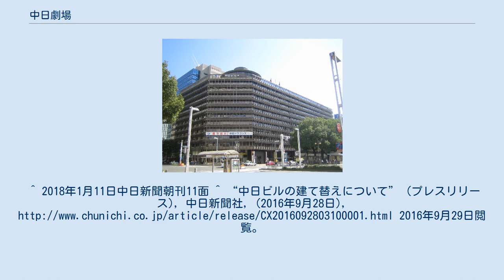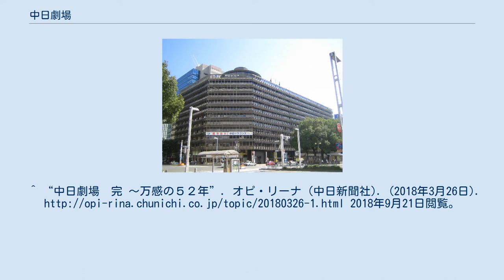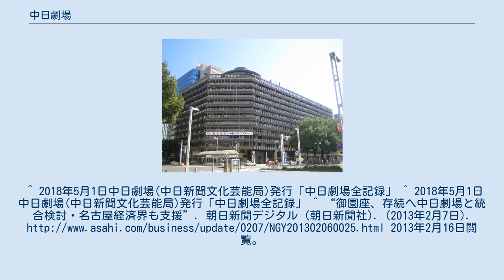中日劇場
中日劇場（ちゅうにちげきじょう）は、愛知県名古屋市中区栄四丁目の中日ビル内にあった劇場である。
 1966年5月、中日新聞社が「中部日本新聞」から「中日新聞」への改題を記念して中日ビル内9階に開場。
日本で唯一の新聞社直営劇場であり、東海地区を代表する劇場として成長した。
御園座、名鉄ホールと並んで名古屋の三大劇場の一つとして数えられている。
 1966年当時、空中劇場になったのは、低層階に劇場大空間をつくり、その上にオフィスを重ねる建築技術では費用が嵩むため。
舞台機構は空中劇場なので舞台セット搬入を搬入リフトで行った(強風時使用不可)。
回り舞台には大迫り2、小迫り1、スッポンが上手1、下手1、プロセニアムが演目で上下、オケピットに客席がスライド収納、客席上空を斜めに横切る宙乗りは30メートル、1968年カラー中継ケーブル設置、2001年6月5日からはスーパー歌舞伎の作曲者加藤和彦作曲のチャイムが開演5分前と休憩終了5分前に鳴り、2018年劇場閉館まで使われた。
 定紋は扇。
中日新聞社の社章が扇の中央に描かれている。
1984年の當世流小栗判官の宙乗りでは、当時の市川猿之助通常は花道の上を宙乗りするのを、客席に対角線上に客の頭上を飛ぶ宙乗りを日本で初めて行った。
 しかし、中日ビルの老朽化に伴う建て替えのため、2018年3月末をもって営業を終了した。
最終公演では1966年のこけら落としと同じく中京五流舞踊の特別公演が行われた。
劇場閉鎖になったのは、簡保、生保、農協の団体観劇がなくなり、観劇環境が厳しくなった事情も関係する。
閉館から1年が過ぎた2019年3月29日〜31日の間、中日ビル閉館前のイベントとして1年ぶりに劇場内が公開された。
 2月に宝塚歌劇団の公演を始め、松竹・東宝製作の公演や特別公演、9月には名古屋をどりと桂米朝一門会、12月には中京五流舞踊公演に吉本新喜劇、加藤登紀子のほろ酔いコンサートに年忘れ東西落語名人会が行われている。
中日文楽と称して文楽の公演も2013年5月31日～6月2日、2014年5月31日～6月1日、2015年5月30日、5月31日、2016年5月28日、5月29日、2018年3月2日に行われた。
^ 2018年1月11日中日新聞朝刊11面 ^ “中日ビルの建て替えについて” (プレスリリース), 中日新聞社, (2016年9月28日), 2016年9月29日閲覧。
^ “ビル建て替えで中日劇場閉館へ”. NHK 東海 NEWS WEB (NHK名古屋放送局). (2016年9月28日). 2016年9月30日閲覧。
^ “中日劇場　完 ～万感の５２年”. オピ・リーナ (中日新聞社). (2018年3月26日). 2018年9月21日閲覧。
^ 2018年5月1日中日劇場(中日新聞文化芸能局)発行「中日劇場全記録」 ^ 2018年5月1日中日劇場(中日新聞文化芸能局)発行「中日劇場全記録」 ^ “御園座、存続へ中日劇場と統合検討・名古屋経済界も支援”. 朝日新聞デジタル (朝日新聞社). (2013年2月7日). 2013年2月16日閲覧。